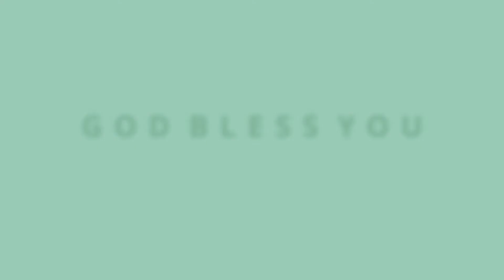Exchange kindness -Anupam Nowrangi - Thought For the Day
Exchange kindness
Kindness may not be pleasant and profitable but Kindness is spiritual, kindness is powerful, kindness is no small thing, it yields the fruits of the spirit.
Ask your self are you kind? Can you Exercise it in your day to day life?

WhatsApp & Call 📲
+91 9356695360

Remember – we are not just telling stories we are touching lives ! so help our videos change more lives by sharing!

New videos everyday @ 5am IST

Credits:
Writer :Anupam Nowrangi & Edwin Dass
Ideology: Edwin Dass
Descriptor:  Edwin
Directors: Samuel Thavesamoney & Edwin Dass
Video cast: Richard Sam &Aaaron Khan
Video Audio editor: Richard Sam
Project Managers: Manohar & David